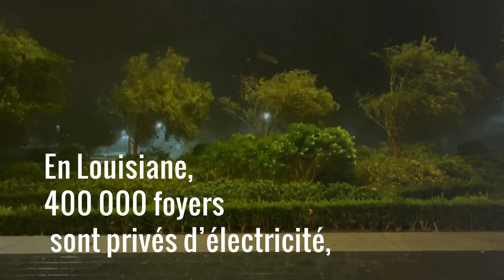La puissance de l'ouragan Laura qui frappe la Louisiane, en vidéo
L'ouragan Laura a atteint jeudi les Etats-Unis, qui redoutent d'affronter l'une des pires tempêtes de leur histoire, 15 ans après les ravages causés par Katrina. Considéré par les météorologues comme "extrêmement dangereux", il a touché terre près de Cameron en Louisiane, a annoncé vers 1 heure du matin, heure locale, le Centre national des ouragans (NHC). Regardez les premières images tournées à 80 kilomètres de là, dans la ville de Lake Charles.